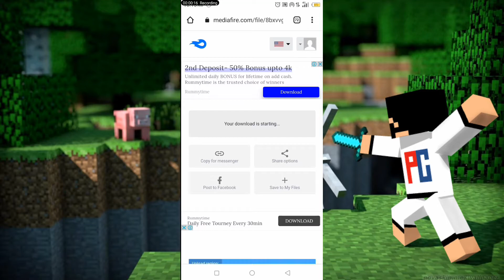Minecraft but Jumping DROP OP Items FOR MINECRAFT POCKET EDITION | MINECRAFT BUT OP JUMP MOD MCPE